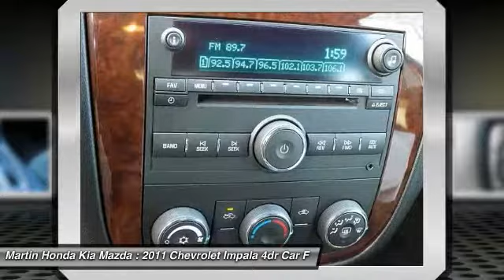2011 Chevrolet Impala Martin Honda Kia Mazda H175005A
2011 Chevrolet Impala LS Fleet

2011 Chevrolet Impala LS FWD 4-Speed Automatic with Overdrive 3.5L V6 SFI Flex Fuel Cloth Seat Trim, Local Trade, New Rear Brakes.Recent Arrival! 29/19 Highway/City MPG